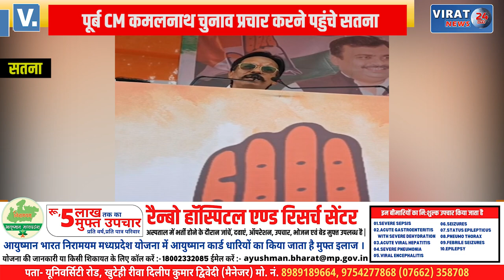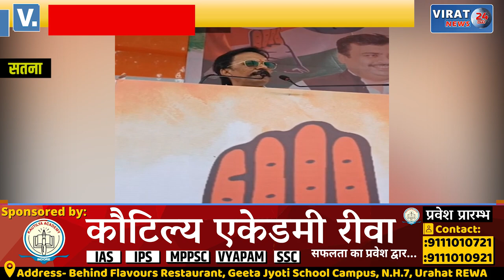कमलनाथ चुनाव प्रचार करने पहुंचे सतना || शिवराज पर साधा निशाना || पूर्व महापौर कांग्रेस में हुए शामिल